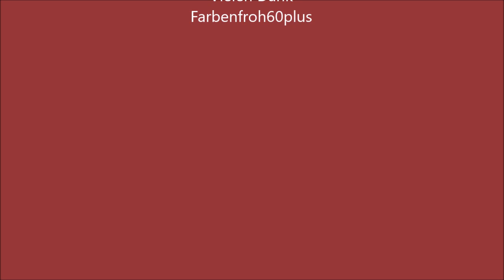Meine Favoriten I Mai 2021 I Tops & Flops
heute zeige ich meine Favoriten aus Mai 2021. Darunter gibt es viele tolle Produkte, die ich mir immer wieder gern kaufen würde, aber auch einige, auf die ich in Zukunft verzichten werde.

Ich werde meine Flops nicht benennen, weil ja bekanntlich mir etwas nicht gefallen kann und der nächste sich glücklich über das Produkt ist.

Meine Favoriten nenne ich diesmal auch nicht, da ich ausreichend im Video über die Produkte spreche und sie gut vorstelle, also schnappt euch Zettel und Stift, so wie ich es immer mache und schreibt sie euch auf, vielen Dank.
Sollte etwas unklar sein, dann fragt es mich und ich antworte sehr sehr gerne.

Wir sind alle in einem Lernprozess, also immer nur Mut.

mein Handy: Samsung Galaxy Note10+
mein Outfit: TAKKO & Otto Versand
meine Deko: Teidi